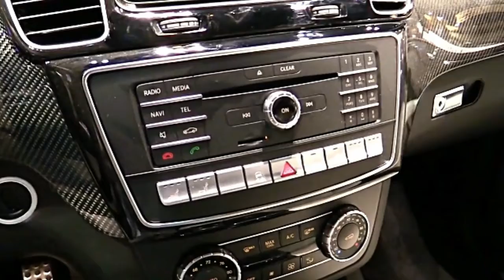2017 Mercedes AMG GLE43 Coupe Preview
The 3.0-liter V-6 is forcibly fed by two turbochargers to the tune of 362 strength and 384 lb-ft of torque. That is 215 pull and 177 lb-ft not as much as the GLE43's all the more capable stablemate, the GLE63 S car, makes from its 5.5-liter twin-turbo V-8, yet this lesser AMG's 5.3-second impact to 60 mph is sufficient to put a grin on any driver's face. It's faster to 60 mph than the last BMW X6 xDrive35i we tried, which dealt with the keep running in 5.7 seconds. The GLE43 was somewhat slower, in any case, than the almost indistinguishable Mercedes-Benz GLE450 car that we tried a year ago; that model changed its name to Mercedes-AMG GLE43 (no Benz) after a solitary offering season.

On its discretionary 22-inch aluminum wheels ($1250) and wide Pirelli P Zero summer tires, the GLE43 roadster is an imposingly cumbersome thing, particularly with its air springs in the tallest, rough terrain setting that influences it to resemble a Conestoga wagon with disco fever. Each of the back tires—sufficiently expansive to challenge any auto wash's transport direct rails—gives an extensive impression and enough stick to rocket this monster around our skidpad at 0.93 g. That is more grasp than our long haul Mazda MX-5 Miata has with a large portion of the check weight of the GLE43 car (yet riding on smaller elastic, obviously).